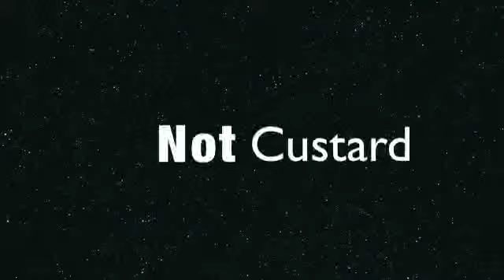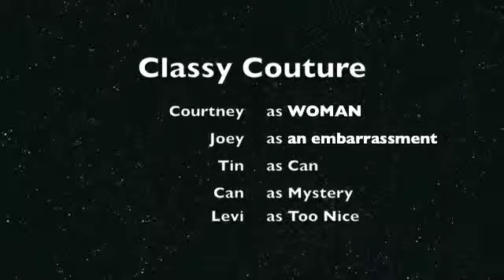Classy Couture Episode 3 Tin Can Challenge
CLASSY COUTURE!

This episode of Classy Couture we did the Tin Can Challenge!  We learned new things along the way and Joey almost threw up.